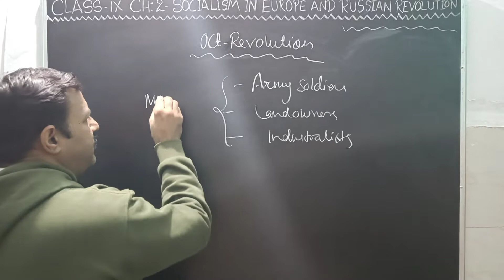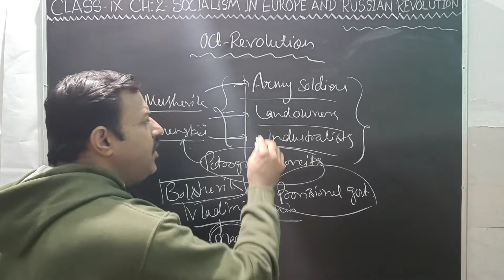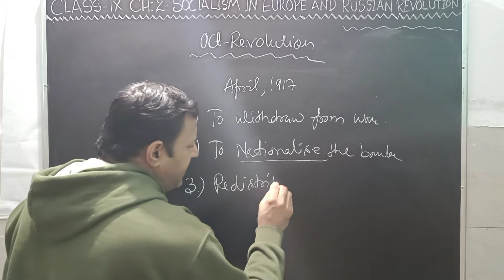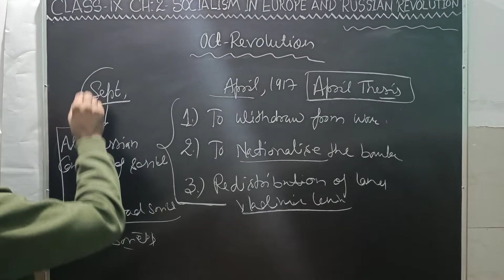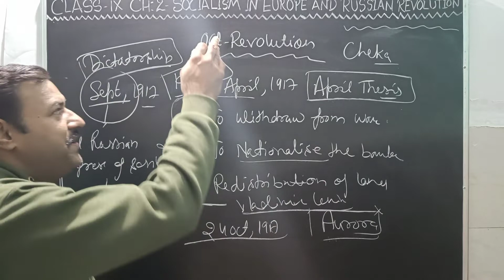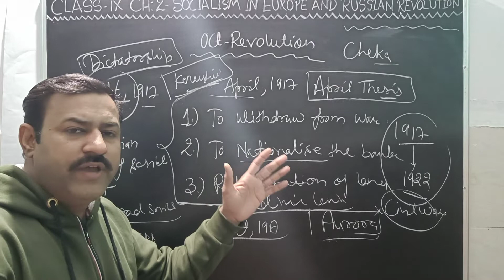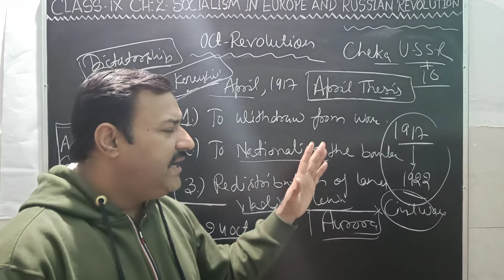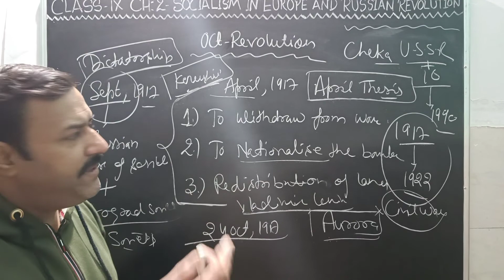Part-6, Ch-02 (Socialism In Europe & Russian Revolution) Class-9th, History - By Vikram Sir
In this video, I have covered important Events that happened during the 20th century, the Emergence of socialism in Europe and the Russian Revolution in 1970.
Ch-02, History, Class-9th.